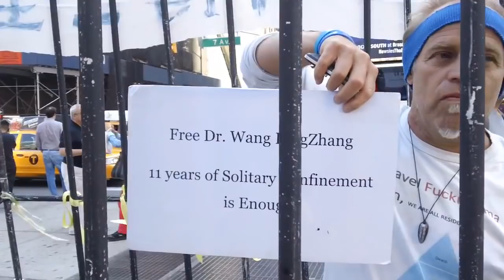FUKUSHIMA NEWS; Tiananmen Square Nobel Prize winner human rights activist DIES IN PRISON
UPDATED ON JULY 14 2017 Liu Xiaobo, Chinese Dissident Who Won Nobel While Jailed, Dies at 61;; THE UNITED STATES IS SICK
TRUMP LIKE OBAMA LIKE BUSH LIKE CLINTON FUCKING LIARS GLOBALIST WATABE SLAVE OWNERS , Ivanka TRUMP shoe SLAVES FACTORY activist Detained 2 missing U.S. CONSUMERS DRINK THE BLOOD OF;
Until this country the united states of USURY stops there sick sick consumption of slave made goods this will not end,, HELLO have you no moral compass America,, our parents would have never stood for this ever;; a sick baby bomber consumption of slave owners. FROM HELL kevin
D. blanch activist;;